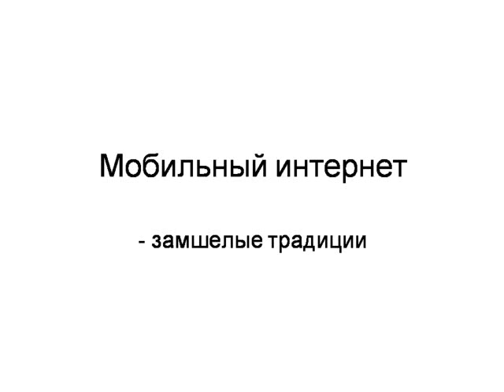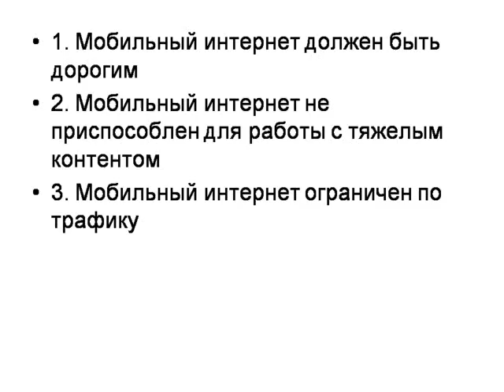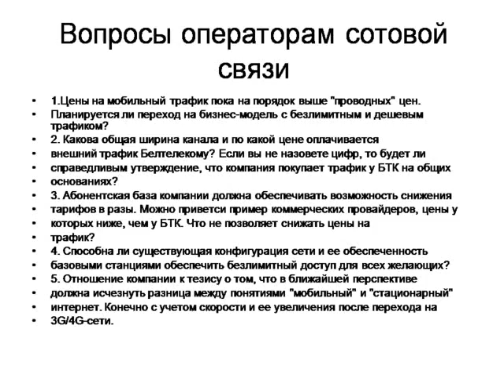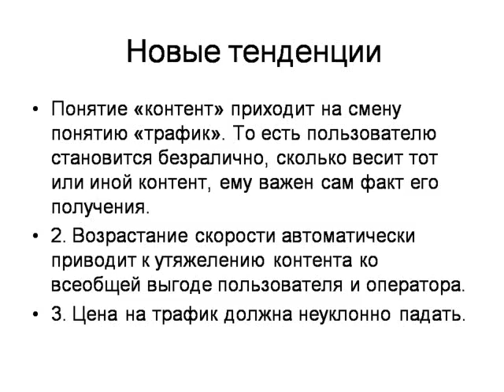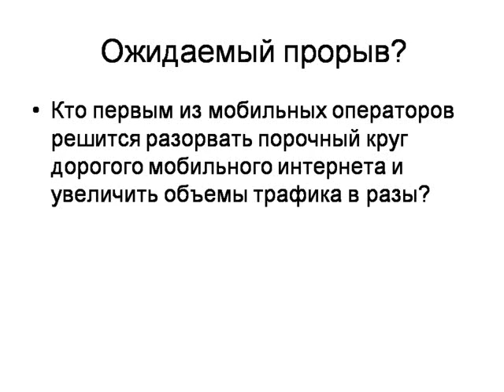Victor Dashkevich tells about new paradigma in mobile internet understanding. 640*480